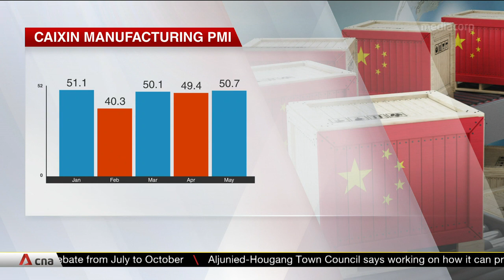China's factory output returns to growth in May: Caixin data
China's factory output is growing again as businesses come back online after strict COVID-19 lockdowns. According to a survey, there has been a marginal and unexpected improvement in May, even though export orders continued to shrink. The Caixin manufacturing PMI reading bounced up to 50.7 in May, compared to 49.4 in April.